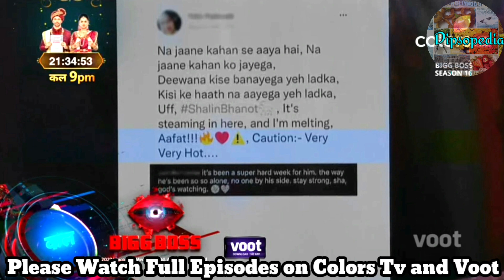Bigg Boss 16: Last Nomination Task Details| Priyanka, Shiv,Shalin EXCITED to see Social Media Trends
Bigg Boss 16: Last Nomination Task Details| Priyanka Chahar Choudhary, Shiv Thakare, Shalin Bhanot EXCITED to see Social Media Trends by fashion designer Ken Ferns. Contestants को करना होगा 9 मिनट का समय आंकलन। tine counting Nomination Task. biggboss16promo biggboss mcstan Bigg Boss 16: Nominated Contestants are Shalin Bhanot & Tina Datta, Priyanka Chahar and Shiv Thakare| Nimrit Kaur Ahluwalia NOMINATES Priyanka Chahar Choudhary? Shalin-Tina FIGHT again in Nomination Task. biggboss16promo biggboss BB16NominationTask Bigg Boss 16: Nominated Contestants are Sumbul Touqeer Khan, Tina Datta, Shalin Bhanot, Soundarya Sharma. Details of Muddy Nomination Task. कौन होगा घर से बेघर? biggboss16promo biggboss Bigg Boss 16: Nominated Contestants by Family Members in Today Episode। Farah Khan, Shiv की माँ, Priyanka के भाई ने किया मंडली को Nominate और जीती Prize Money के बीस लाख रुपए। Abdu Rozik to QUIT Bigg Boss 16 house। BB16NominationTask Bigg Boss 16: Family Week में Sajid से मिलने आई Farah Khan|Priyanka,Shalin से Farah ने कहीं बड़ी बात। BB16FamilyWeek. Family Special Weekend Ka Vaar Episode Today with Salman Khan. Bigg Boss 16: Shalin Bhanot and Tina Datta SACRIFICE Ration for getting SAFE from Nominations. Shalin Bhanot and Tina Datta FEAR EVICTION, Who is SAFE from Nominations in Ration Task Today Episode? Shalin Bhanot ANGRY with Priyanka. Shalin Bhanot did VIOLENCE on Priyanka Chahar Choudhary. कौन हुआ Nominations से Safe? Priyanka INSULTED by Salman Khan on Weekend Ka Vaar
BiggBoss Bigg Boss serial Bigg Boss starting date Bigg Boss promo Bigg Boss full episode today BB Contestant List BB Contestant BB 2022 BB 16 Contestants Abdu Rozik Gori Nagori Nimrit Kaur Ahluwalia Sumbul Touqeer Khan Ankit Gupta Priyanka Chahar Choudhary Sreejita De Tina Datta Gautam Vig Sajid Khan Chandni Sharma Shiv Thakare MC Stan Saundarya Sharma Shalin Bhanot
Bigg Boss 16 Promo Today Episode, Bigg Boss 16 Promo Today Episode,